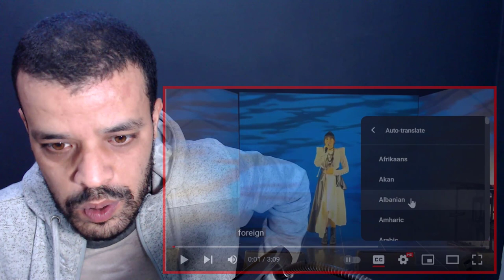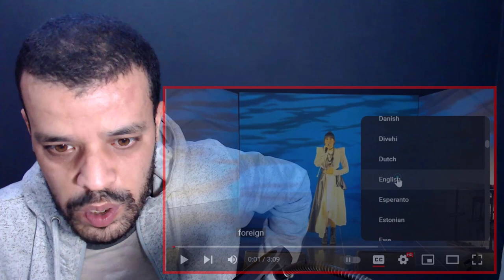Diana Ankudinova (Диана Анкудинова) - Human - DZ REACTION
Diana Ankudinova (Диана Анкудинова) - Human - Санкт-Петербург - 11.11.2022
السلام عليكم

15 USD - 1 reaction video (will be up in 3-5 days after confirmation)
30 USD - 1 reaction video (will be up within 0-2 days after confirmation)

My Full Name : Ferah Samir
My adress : Chlef / Chettia Zone10 n539
zip code : 02007